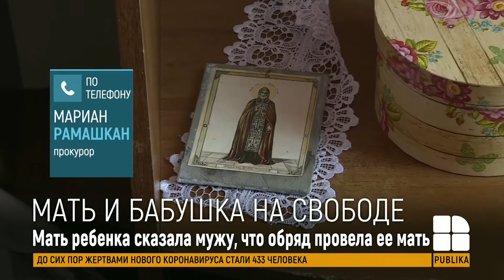Всплыли новые подробности по делу о смерти младенца во время ритуала по изгнанию беса